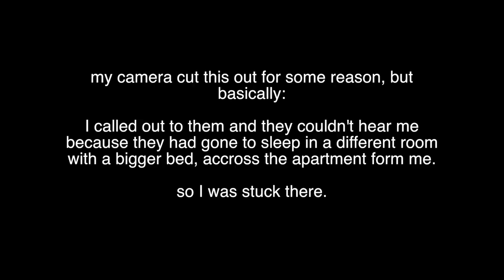Top Surgery 101: How To Emotionally Prepare For Surgery